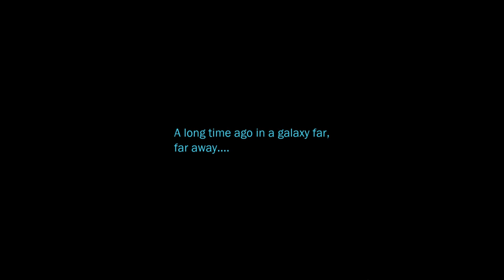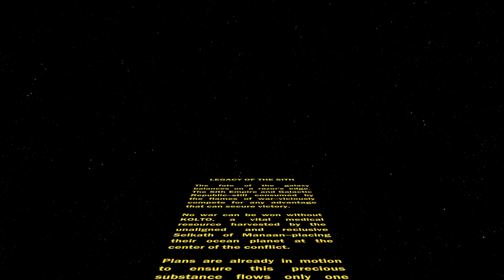SWTOR Jedi Consular (Female, Light) - E69 - Legacy of the Sith: Manaan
Star Wars: The Old Republic (SWTOR)
Cutscenes for Jedi Consular
Stephanicola
Female, Human, Light Side

She's not a perfect Jedi, but she is the best. She's occasionally emotional, sarcastic, opinionated, makes jokes out of things, and may, in rare instances, make dark side statements or decisions.

Her father was an Onderonian Mandalorian, Mal-Tar Rogan. Her mother was an Alderaanian slave woman, a gift to him from an Alderaanian noble for the careful and discreet handling of one of his rivals, and staying under his employment to rectify any political aftermath. What neither of them knew was that the slave woman was the descendant of a long-fallen Dark Lord, Kallig. They had twins. Mal-Tar, known for many notorious deeds, was killed by a Jedi Knight in combat on his way home with his daughter. Upon the Jedi's discovery of the force sensitive child, he took the child, Stephanicola, to the Jedi. The other child stayed with her mother until her abilities created ripples in the Force and caught the attention of a Sith Lord on the planet.

Stephanicola grew up to become a powerful and dedicated Jedi, skilled in combat, but committed to encouraging and finding a way to peace.